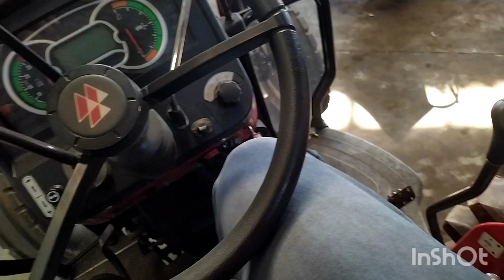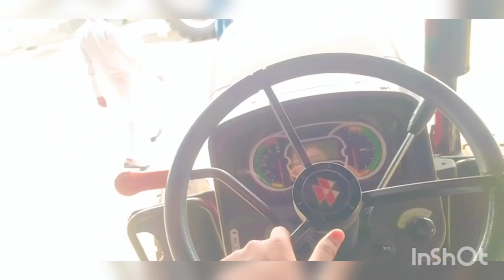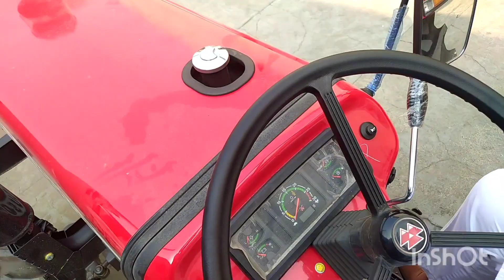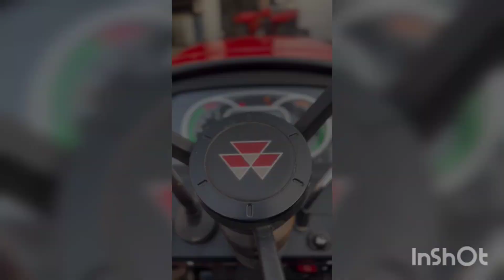Ajj gye Tractor Lan 🚜 ...Satti Uncle Ne kita Sira 😂😂... New Tractor Massey9500 smart 🦅🚜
like coment share karo ji 🙏